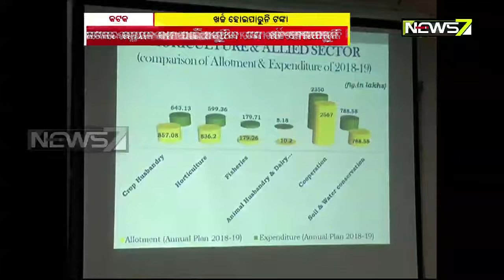Cuttack Not Spending All Funds Allocated For Development